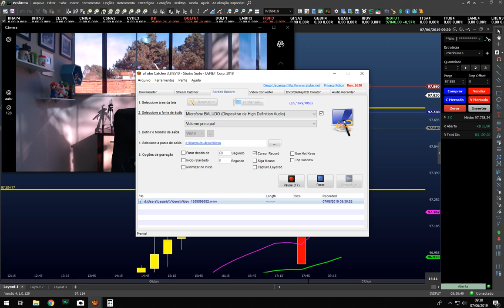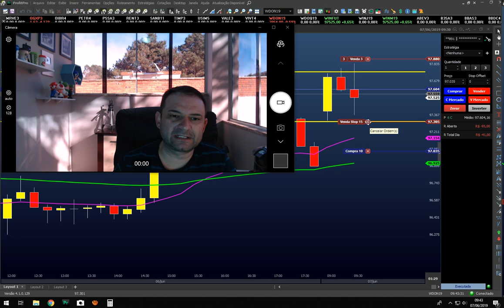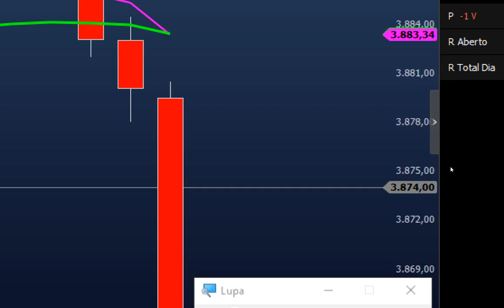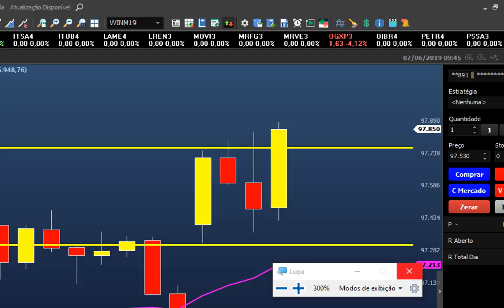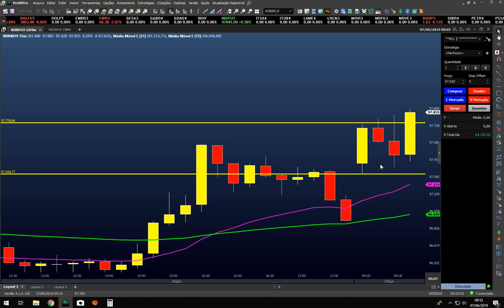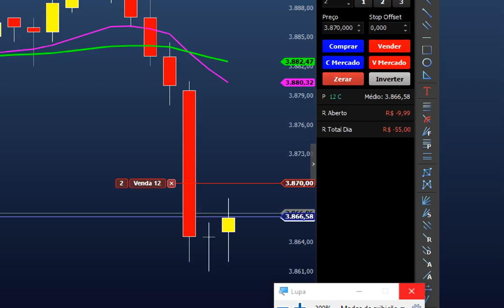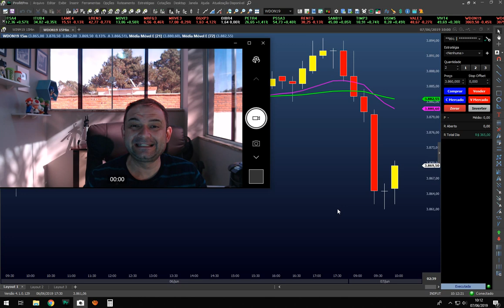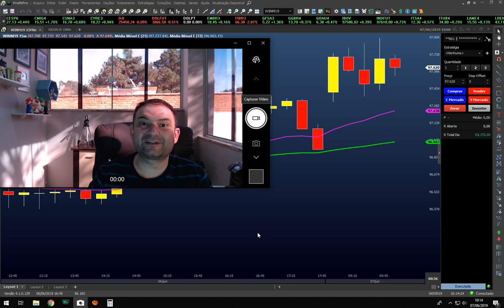Operei o Payroll e Ganhei R$ 700,00 (ao Vivo)